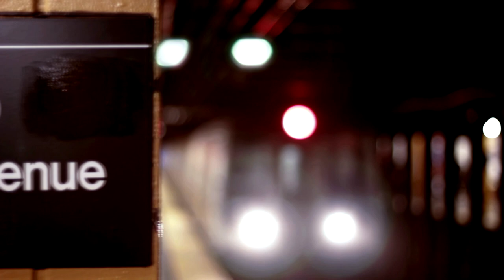SCORE SQUAD - Fashion Swag (Urban Lifestyle Fashion Music / Royalty Free Music)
License this track (+ other versions) at Soundtaxi.com

This track is royalty free, free from any collection society like GEMA, ASCAP or CISAC for example. That means if you buy the license, no other costs will be awaiting you.
Please do not use our music without buying a license, we put a lot of work and love in it.
To protect our rights, our tracks are watermarked.

We would appreciate mentioning our name in your films / projects!
We are always excited how and in which context our music is used.
Please feel free to send us your final work, so we can repost it.

From each track there are trailer / talk over / sound logo - versions available

We are always interested in new scoring opportunities,